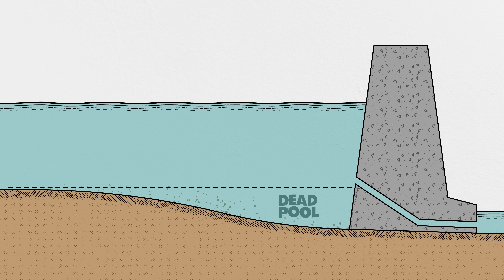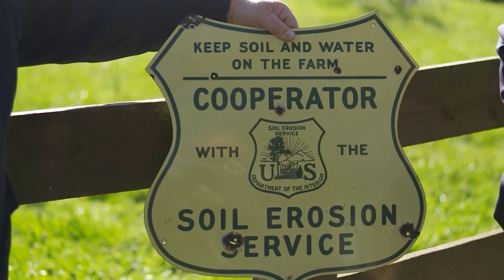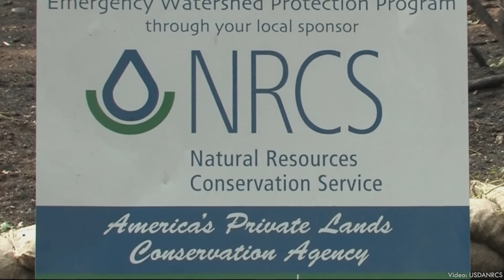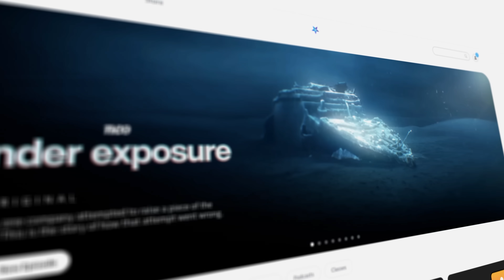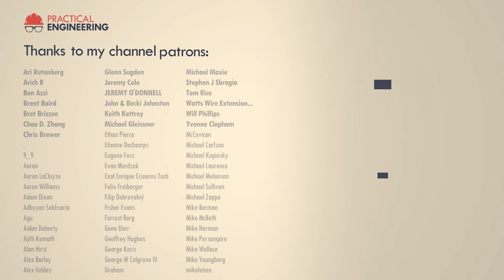All Dams Are Temporary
An overview of reservoir sedimentation

On the surface, this seems like a silly problem, almost elementary. It’s just dirt! But I want to show you why it’s a slow-moving catastrophe with implications that span the globe.